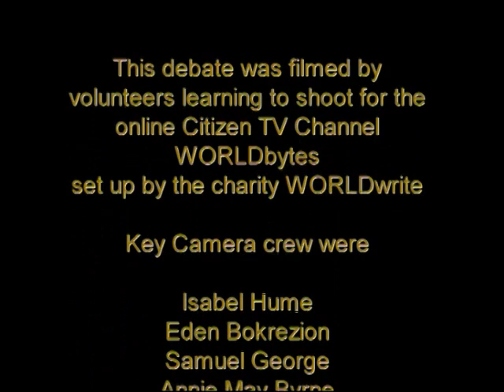Judge rule: is the law taking over politics?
Nowadays, the courts are increasingly involved in a plethora of moral, political and social arenas that in the past were beyond judicial intervention. Courts have recently decided cases about welfare reforms, hospital closures, the HS2 railway line, assisted suicide, genetics, compensation for Kenyan Mau Mau victims, and whether an hotelier can refuse a hotel bed to a gay couple. Should we welcome judges’ wisdom in arbitrating over greater areas of life and difficult subjects, or should we be wary of the politicisation of the law and ‘judicial activism’? Does the law have limits? If so, where should these limits be drawn and by whom? Filmed at the Battle of Ideas, these and many more questions are expertly discussed in this charged debate by an impressive line-up of speakers.